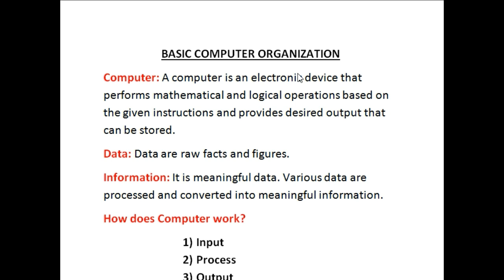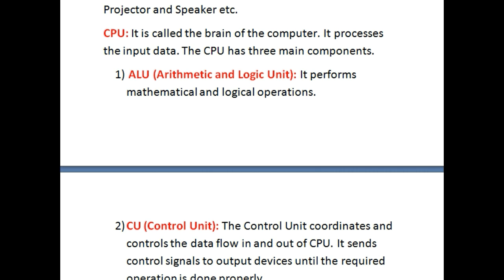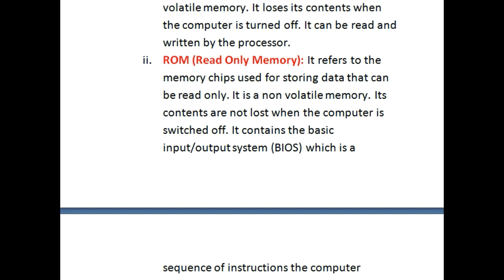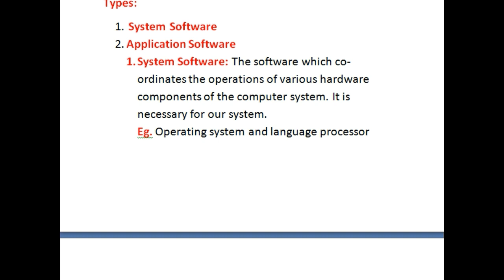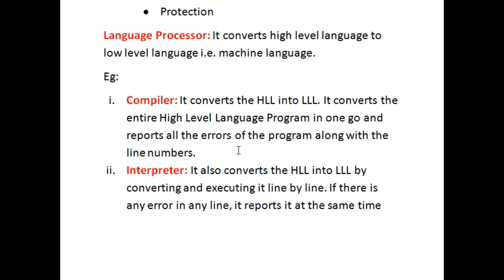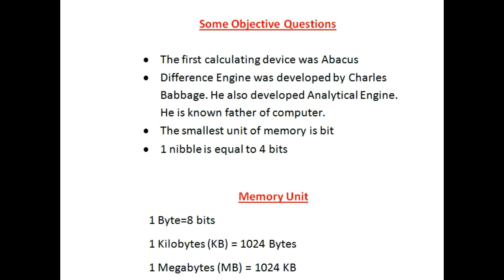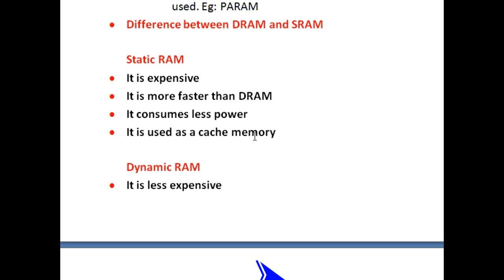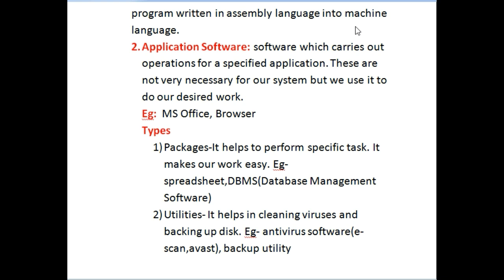Best notes of first chapter of IP ( Class 11)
In this video you can learn about fundamentals of computer